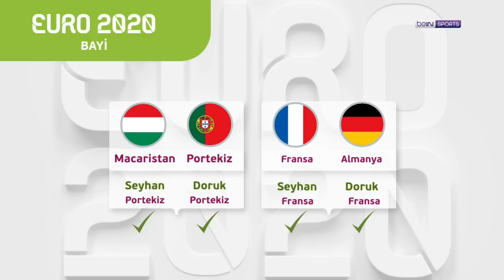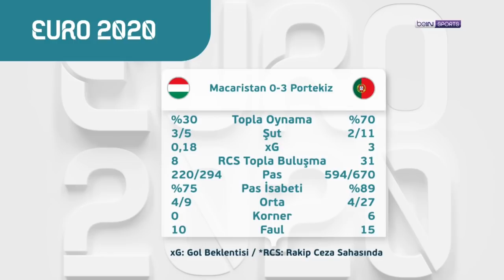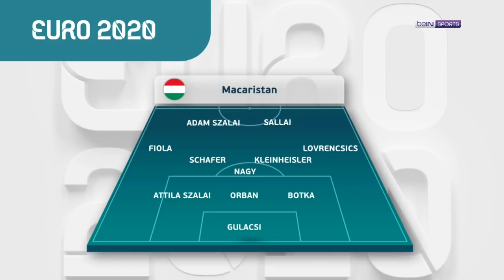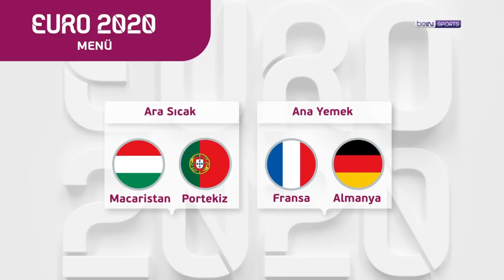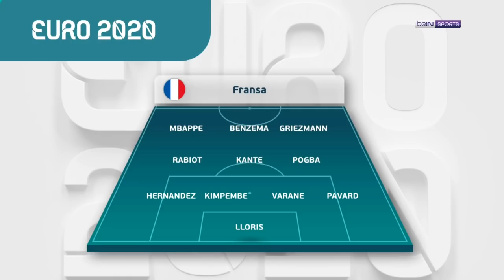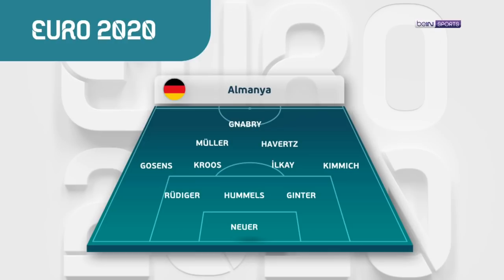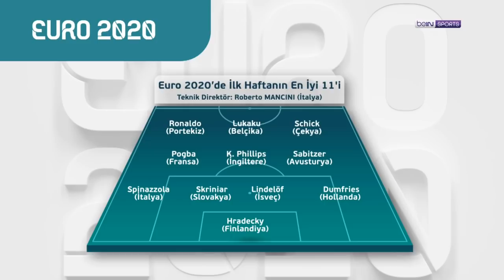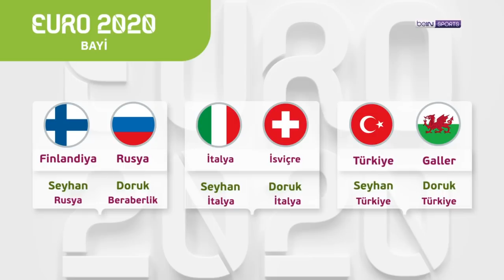EURO 2020 | Cristiano Ronaldo ve Paul Pogba'nın gecesi, Haftanın 11'i | Doruk Keskin & Seyhan Şaşko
YouTube özel programımız Euro 2020'nin 5. bölümünde Doruk Keskin ve Seyhan Şaşko, turnuvanın merakla beklenen maçı olan Fransa - Almanya'yı, Cristiano Ronaldo'nun Avrupa Futbol Şampiyonası tarihinin en golcü oyuncusu olmasını, Pogba'nın Almanya karşısındaki müthiş performansını değerlendirdi ve ilk maçların ardından haftanın 11'ini oluşturdu. Keyifli seyirler